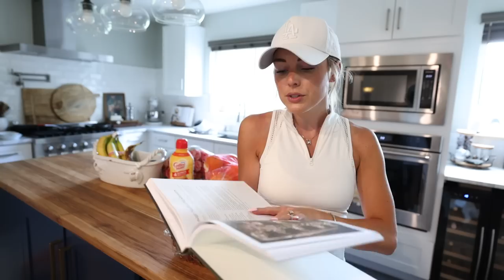VLOG - Work Out Update, Errands & Golfing w/ my HUBBY!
Annnddd we are back! I have a Day in the life for you! Sharing a work out update, lots of errands, and going golfing with my hubby! feeling refreshed and excited to be sharing again! I hope you enjoy! :) Next video we are going thrift shopping! woohoo!

Mailing Address:
3320 Cardinal Drive #648002